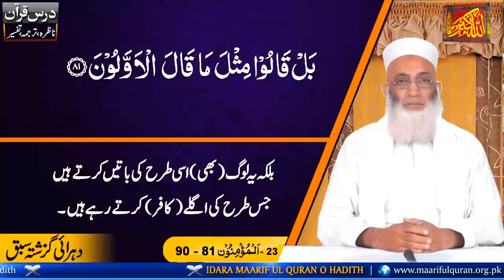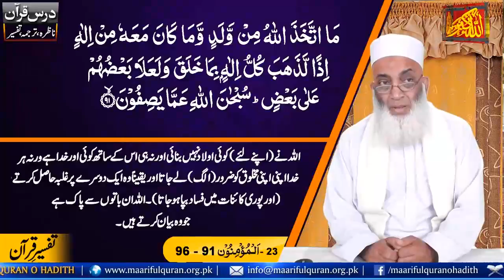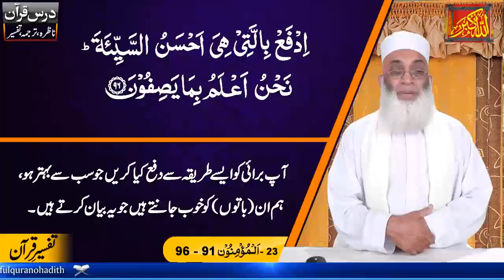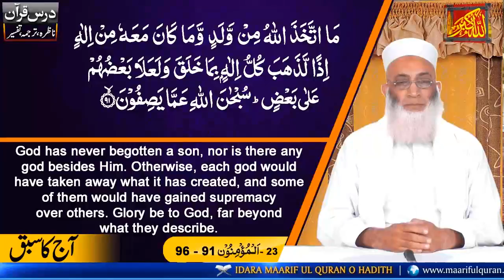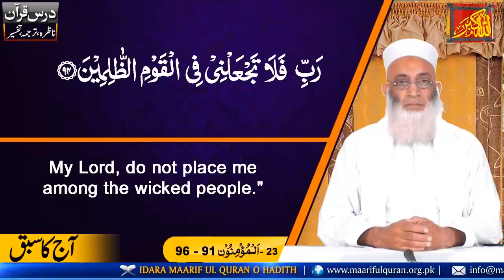Islamic Lecture In Urdu Nazra Dars No 853 (Surah Al-Mumenoon Ayat 91-96)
Dars-e-Nazra  (Surah Al-Mumenoon Ayat 91-96)